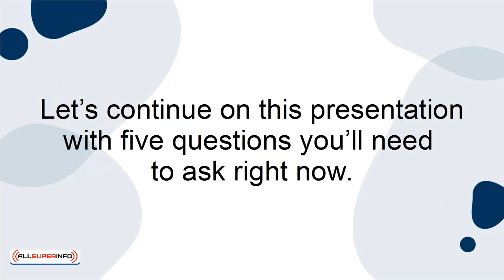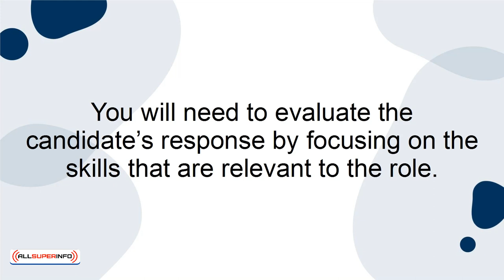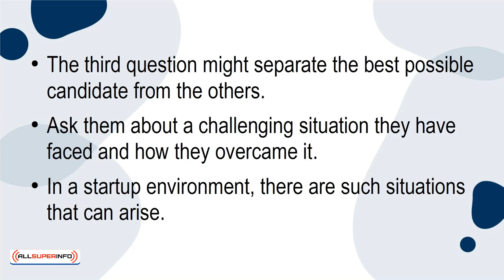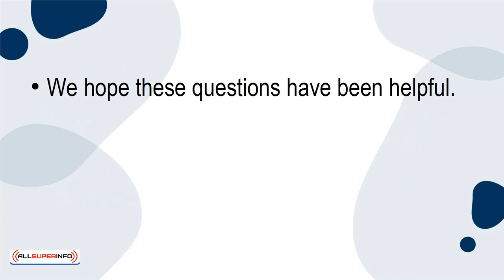03 5 Questions to Ask When Interviewing Potential Startup Employees